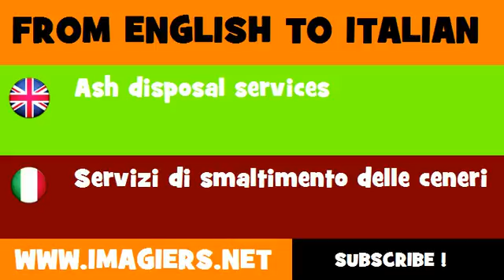How to say Ash disposal services in Italian